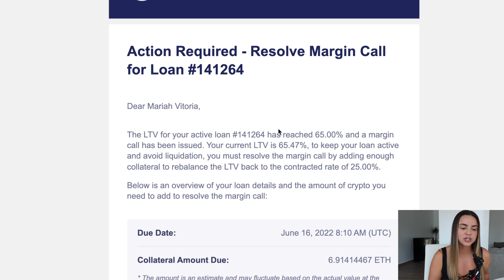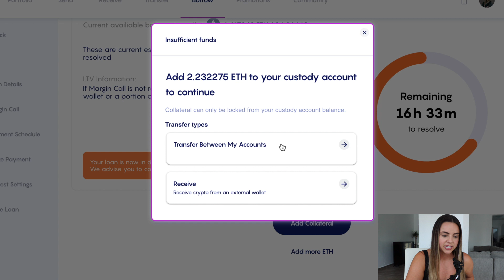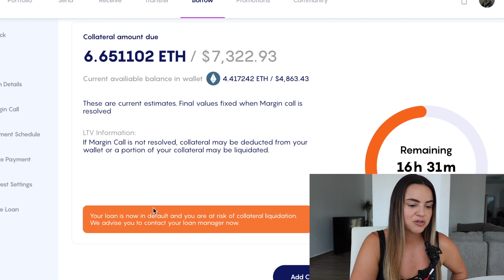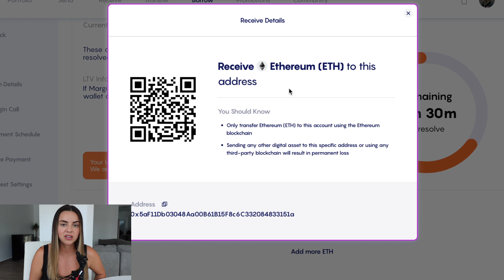Why I'm allowing my Celsius loan to default...